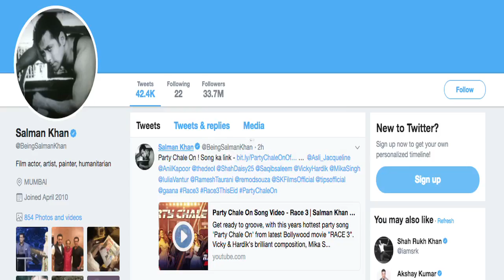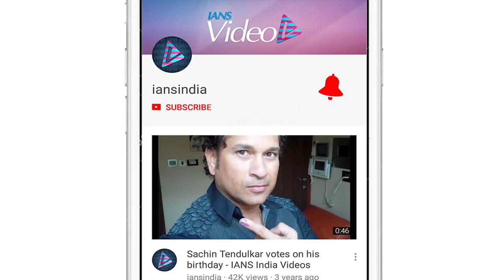Party Chale On 'Race 3' Song | Mika-Iulia's dance number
All the songs that have been released earlier from the 'Race 3' franchise be it 'Heeriye', 'Selfish' or 'Allah Duhayi Hai' all have been topping the music charts now let's see how well will this latest released song 'Party Chale On' fare out. 'Party Chale On' is the new song that the makers released today. Salman Khan shared the song video on twitter. Meanwhile, watch the song and tell us if you liked it or no.